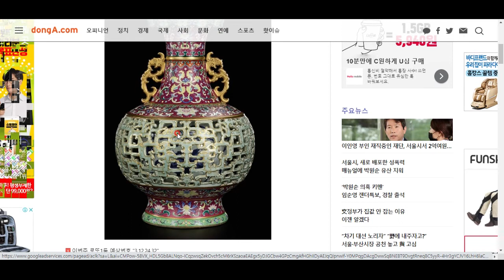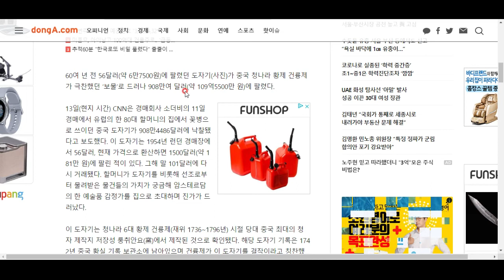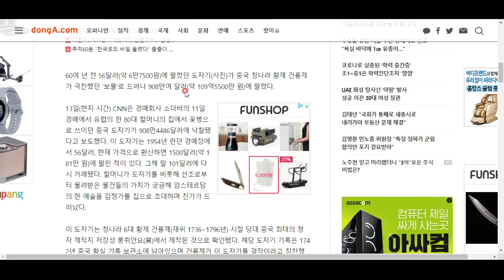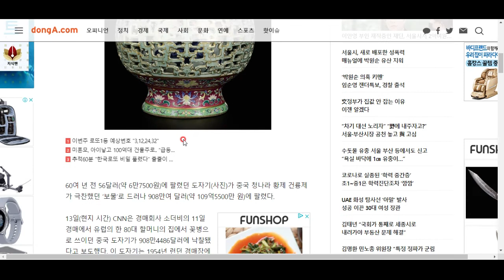7만원에 산 도자기가...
역대급 가격입니다! 왜 우리에겐 이런 일이 안 생기는 걸까요 ㅋㅋㅋ